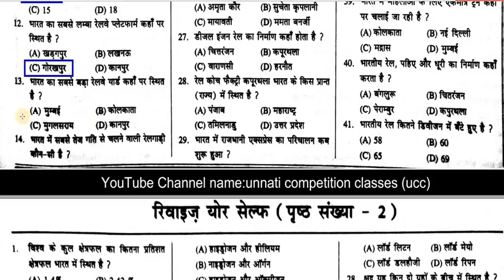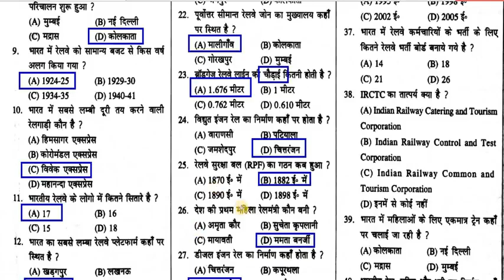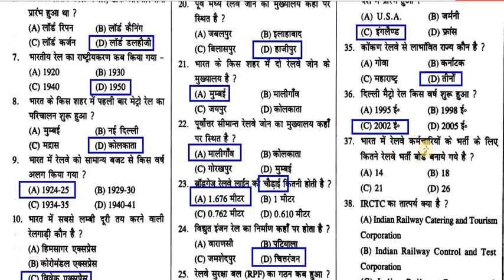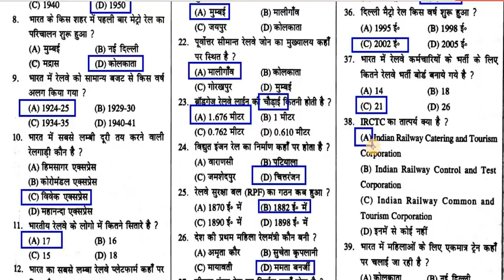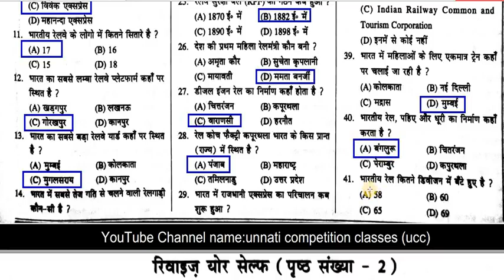MCQ railway speedy Book Revise Yourself Vol 2 Part 1 HIGH